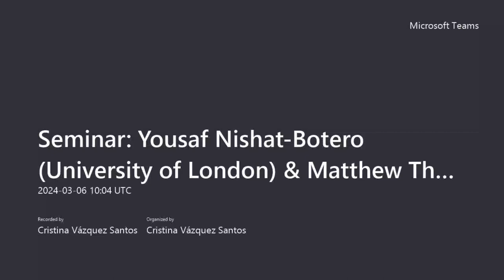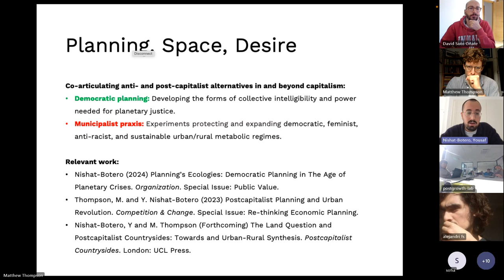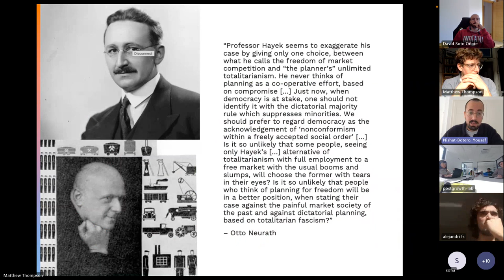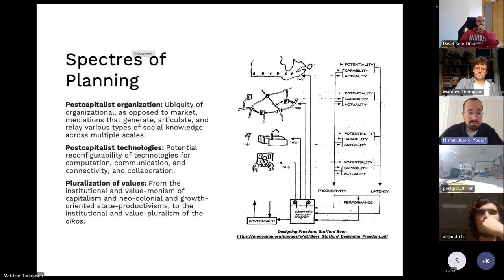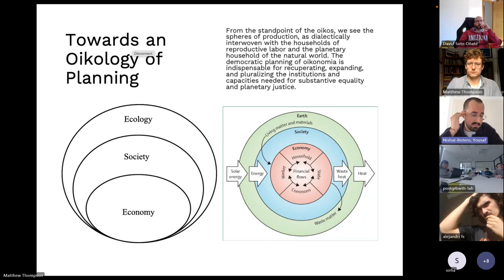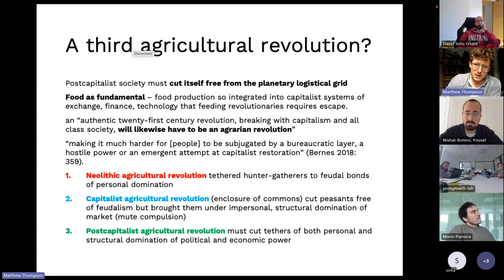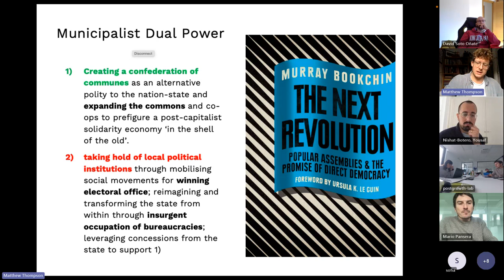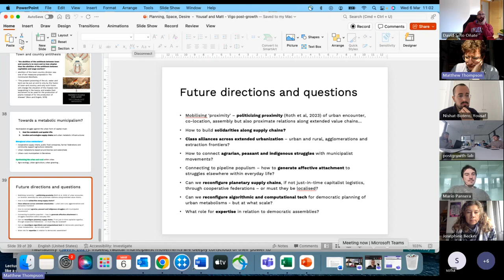Seminar - Yousaf Nishat Botero University of London & Matthew Thompson University College London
Postcapitalist Planning and Urban Revolution
(06/03/24) Pontevedra